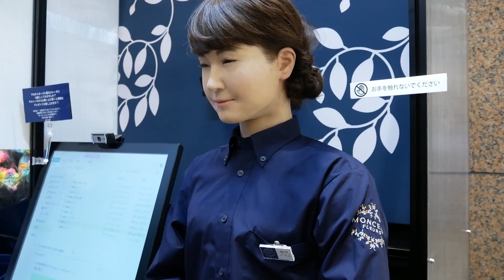These Robots Will Take NEW Shape In 2023..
Welcome back to Tech Tremble,  today on the channel we're going to be talking about These Robots Will Take NEW Shape In 2023. If you're excited to learn more about this then make sure you watch the whole way through because you don't want to miss the details we have for you!